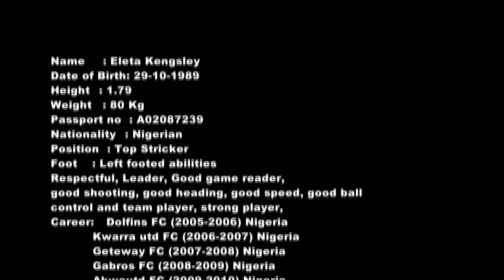Eleta Kingsley Oshiokha AFC